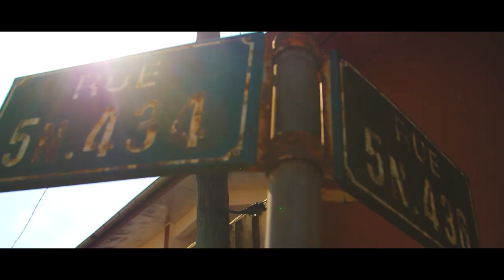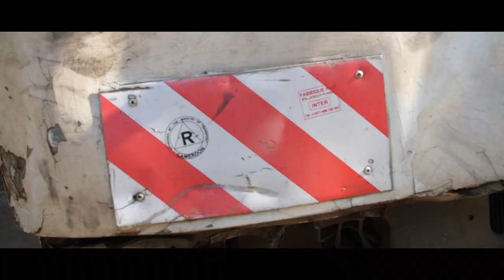MBOKO PRINCE - All Tin Na Mboko - [Official Video] dir by Esimo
All Tin Na Mboko was composed by MBOKO PRINCE,Produced by JAYON OTB. here the rapper is educating the entire population about the street lifestlye and how he does to survive in the ghetto